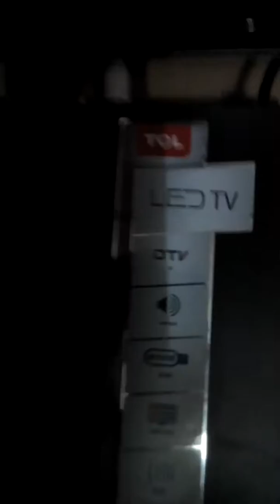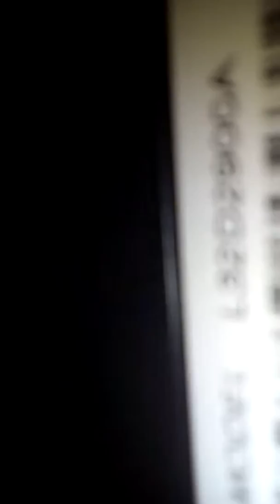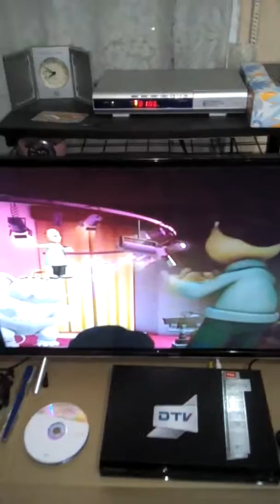MY DAD TCL ULTRA SLIM WIDE 32'' TV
my best one yet guys so hope u like it